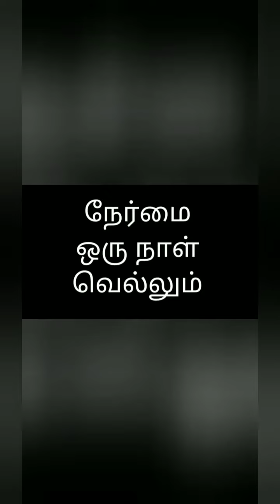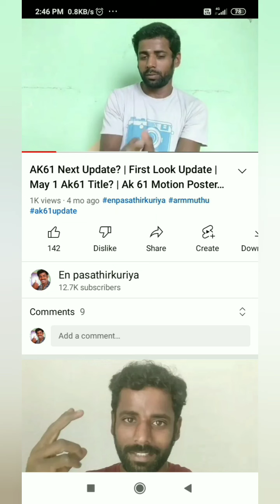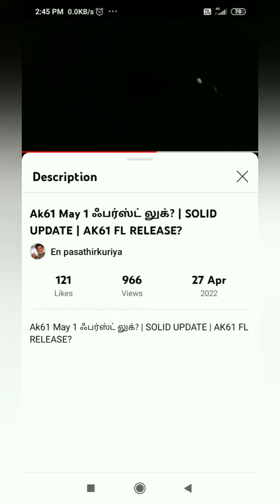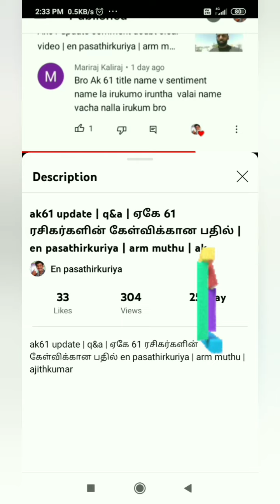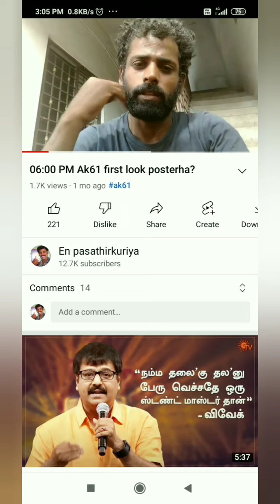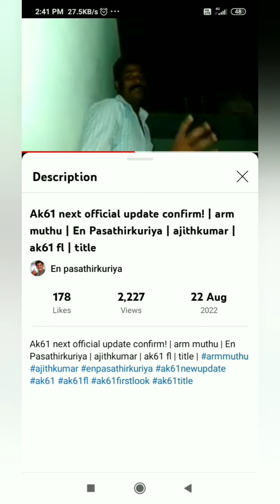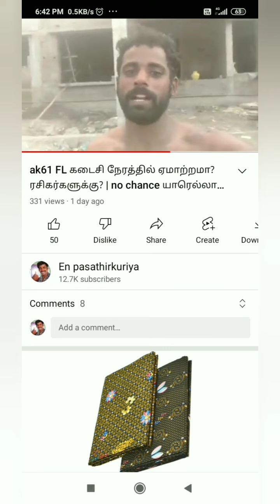துணிவு துல்லியமான தகவல்கள் | Ak61 Honest Updates | Thunivu Sincere Update on Arm Muthu | ajithkumar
துணிவு துல்லியமான தகவல்கள் | Ak61 Honest Updates | Thunivu Sincere Update on Arm Muthu | ajithkumar thunivu armmuthu enpasathirkuriya துணிவு ajith ak thunivuupdate thunivutrueupdates ak61updates ak61update ak61 ak61trueupdate ak61honestupdate #